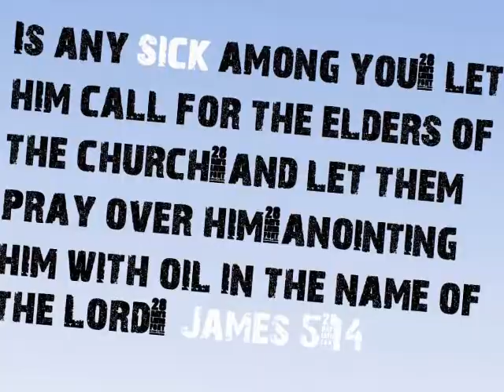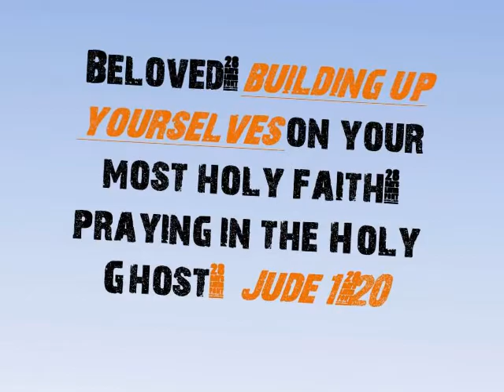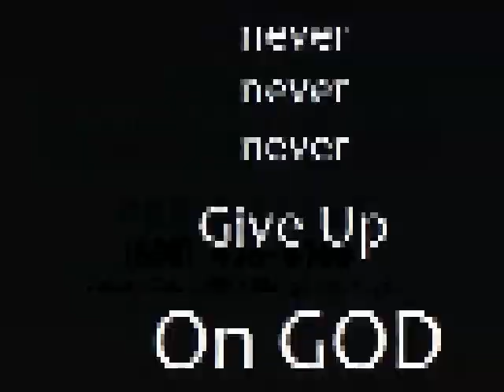Prayer Line Promo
JOIN US DAILY, MONDAY THRU FRIDAY ON THE PRAYER LINE.  ALL ARE WELCOME.
Participant Access Code: 490300#
When prompted, enter the assigned access code, followed by the # key.
Once connected to the free conference call, announce your name.